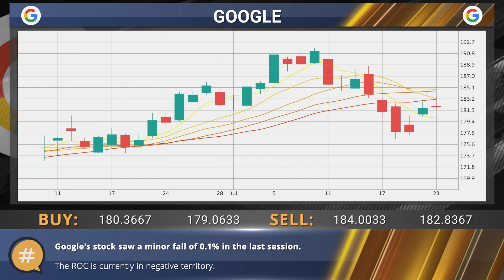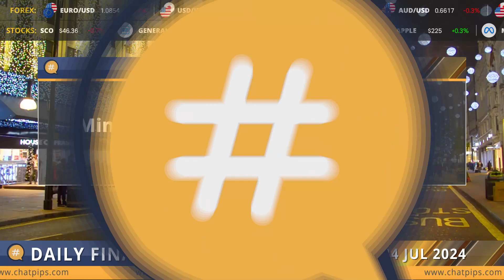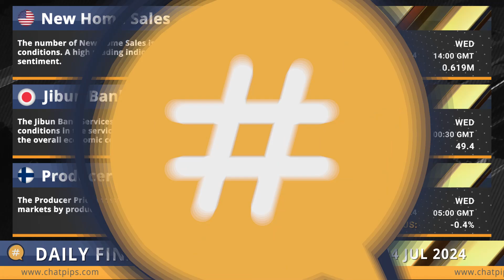ChatPips Daily financial news 24 07 2024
Wall Street bounces back after sell-off as Biden exit takes center stage